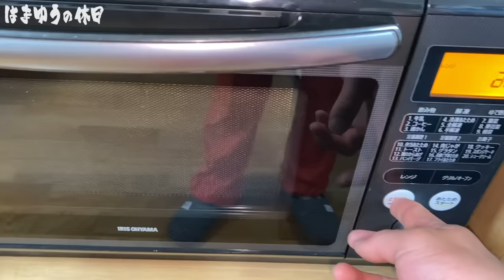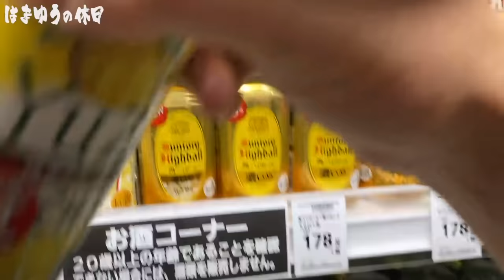漁師の休日。祝10万人！銀の盾が来たから暴飲暴食しました。